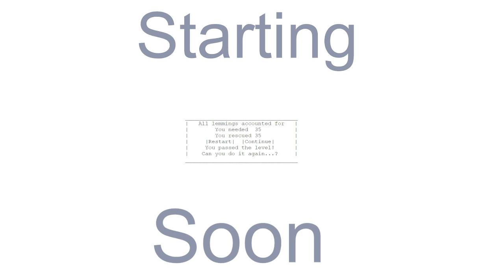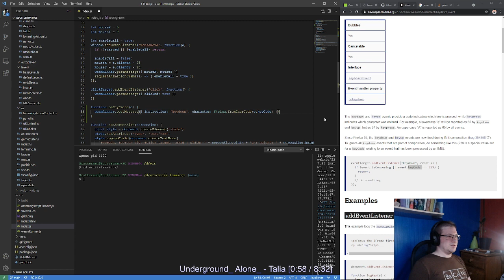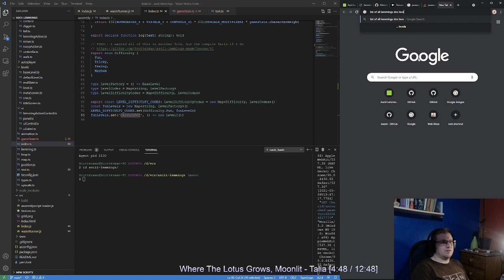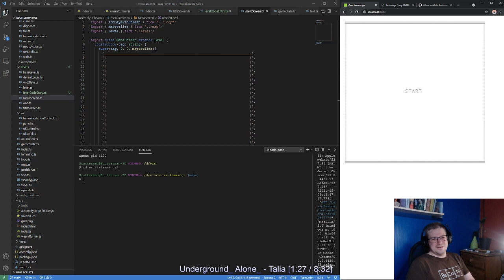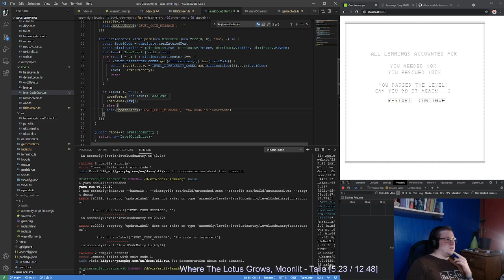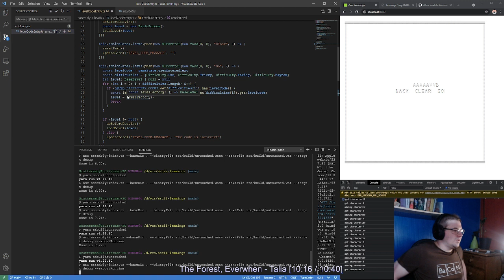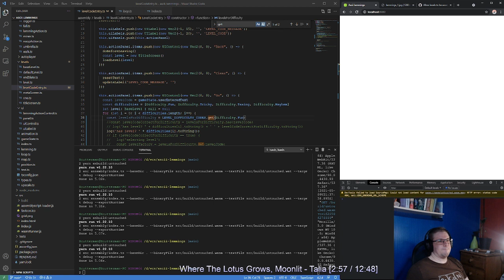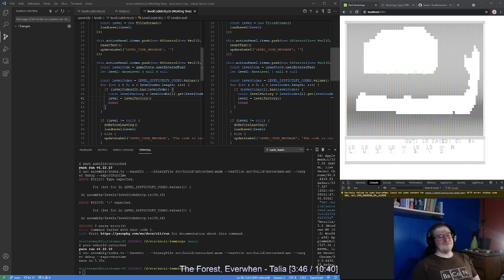Ascii Lemmings - text entry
Today we got text entry working so we can have a screen where the user enters a level code and the game loads the correct level.